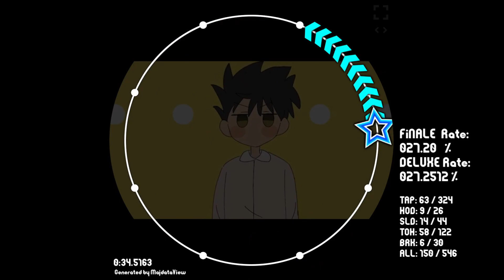[ Maimai x 歌愛ユキ] 寝起きヤシの木 [ maimai 創作譜面 MASTER 12+ DX FESTIVAL ]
Song: 寝起きヤシの木 (feat.歌愛ユキ)
Artist : Yukopi
Note Design : Aza